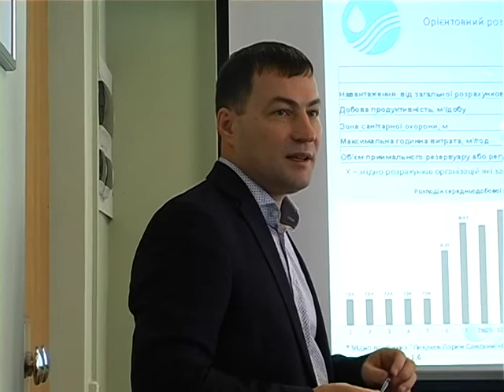У Рівному презентували схему каналізування Басового Кута